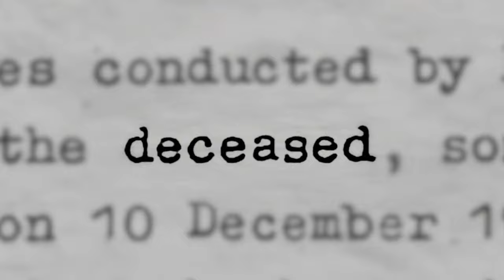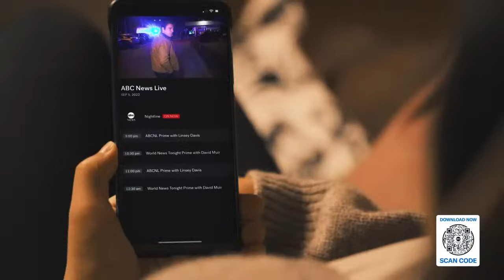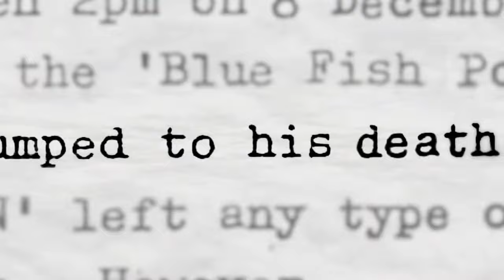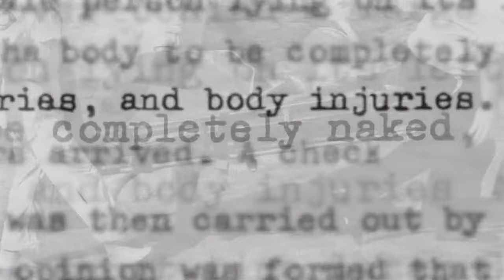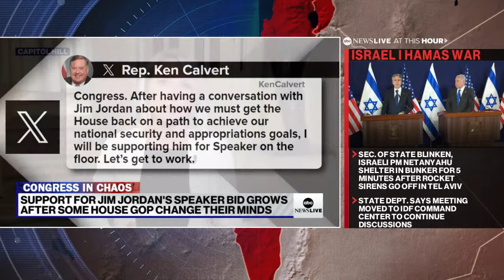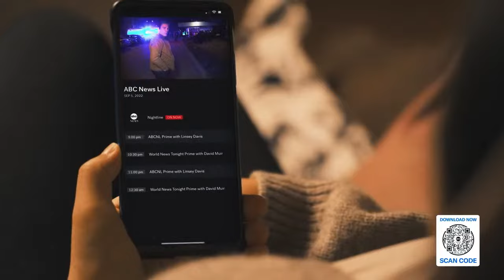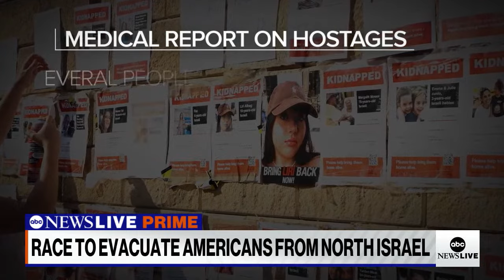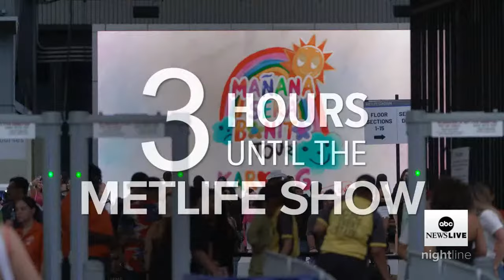LIVE: Israel-Hamas war: At least 199 hostages taken, Israel says l ABC News Live